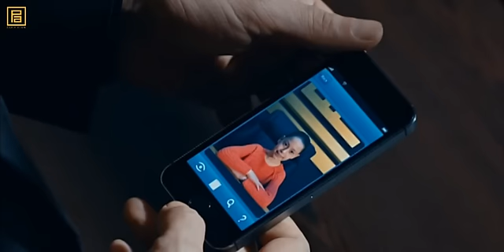Elif Babasının Koltuğuna Oturuyor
Kurtlar Vadisi 256. bölüm.
Elif ve Safiye Polat Alemdar'ın ofisine gidiyor.